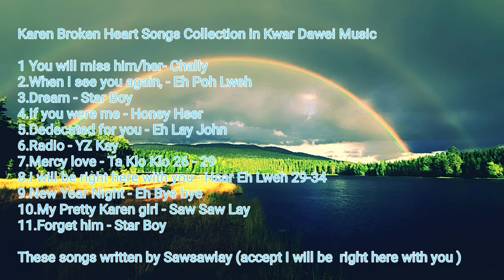Karen song collections/Chally,Eh poh Lweh,Star Boy.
Songs Composer - Sawsawlay .This is  my Official channel

Song Titles & Karen Artists
1.You will miss him/her - Chally
2.When I see you again - Eh Poh Lweh
3.Dream - Star Boy
4.If you were me - Honey Hser
5.Dedecated for you  - Eh Lay John
6.Radio  - YZ Kay
7.Mercy love  - Ta Klo Klo
8.I will be right here with you  - Hsar Eh Lweh
9.New Year Night  - Eh Bye Bye
10.My Pretty Karen girl  - Sawsawlay
11.Forget him  - Star Boy

Music & Studios  -  Christstone Lertaw, Eh Hser Nay Kaw Taw, Classic Studios, Eh Klo Moo & Garnayhtoo.

If you want to find out the original post. let me know.